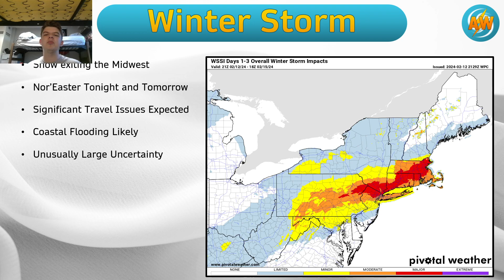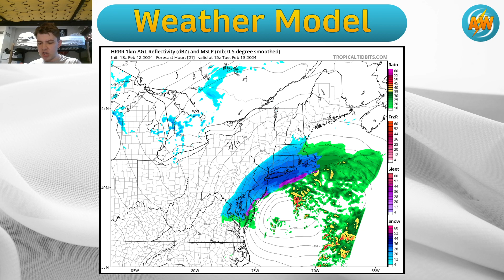Nor'Easter Threatens Northeast | Travel Disruption & Forecast Uncertainty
A major Nor'Easter will strike the northeast US tonight and tomorrow. With it, there will be heavy snow, strong winds, and significant disruptions to travel. This video dives into the forecast uncertainty, travel impacts, & crucial safety tips. Stay informed & plan ahead!

Make a plan for hazardous weather by visiting ready.gov